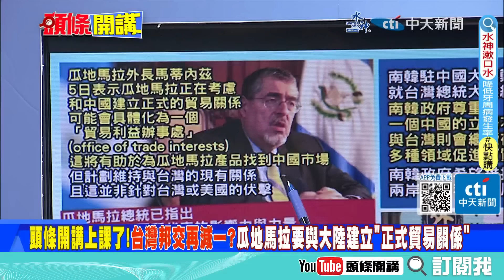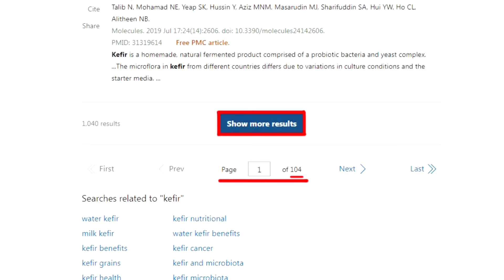【頭條開講Part3】2024習近平開新局"影響力不容忽視"! 瓜地馬拉橫跨中美"左右逢源"狠狠將了拜登一軍?20240206@頭條開講HeadlinesTalk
【LIVE頭條開講】出海四小龍血戰亞馬遜!2024美中電商決戰年?美大使伯恩斯神奇寶貝?快速進化說好中國故事?跨洋攻擊打了個寂寞?美傻眼伊0傷亡?20240206完整版@HeadlinesTalk

請鎖定《頭條開講》YouTube頻道/每週一至週五20:00-22:00